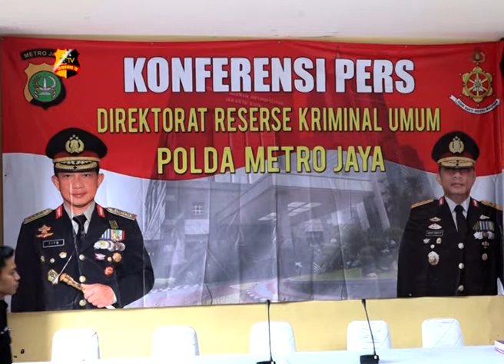POLDA METRO JAYA BERHASIL TANGKAP TIGA PELAKU CURAS